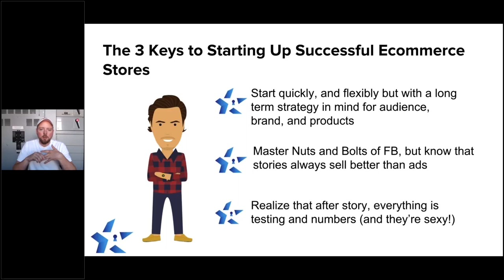3 Keys To Starting An Ecommerce Store (Beginners Only)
Starting an ecommerce store can be difficult for even the most experienced entrepreneurs. In this webinar snippet Eric gives away 3 keys to starting an ecommerce store. The 3 keys are: startup strategy, Facebook ads & creative, followed by a secret ecommerce key you might now know about.